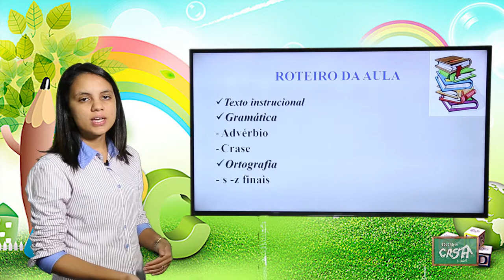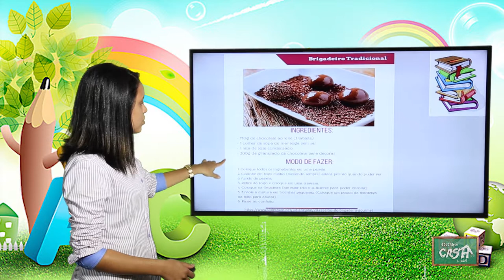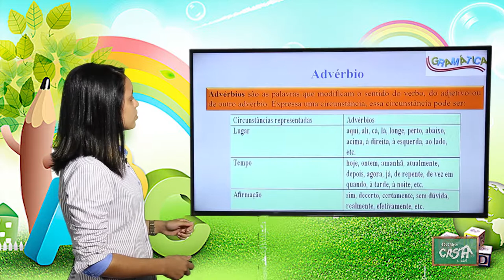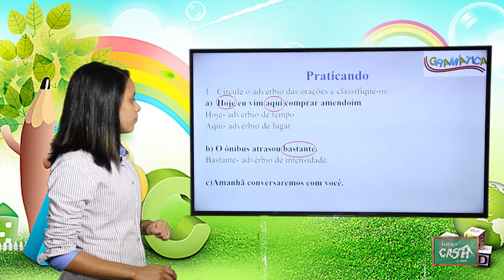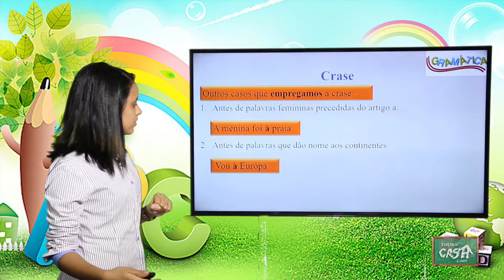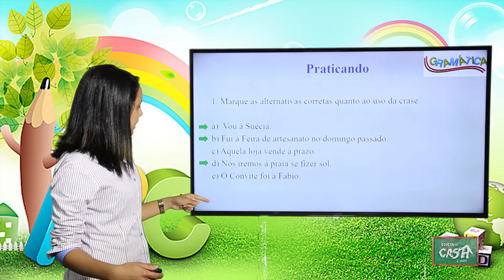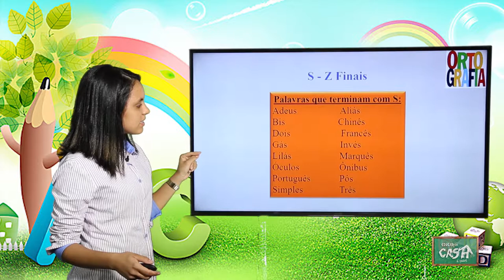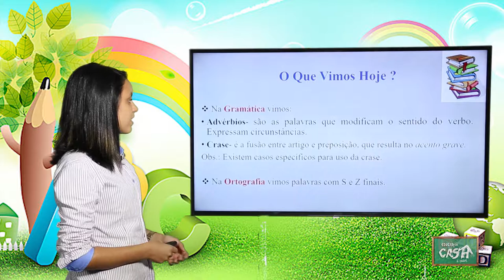5º ANO - III TRIMESTRE - PORTUGUÊS - AULA 7 - TEXTO INSTRUCIONAL/ ADVÉRBIO/ CRASE/ S E –Z FINAIS